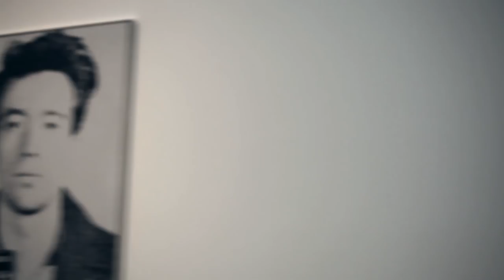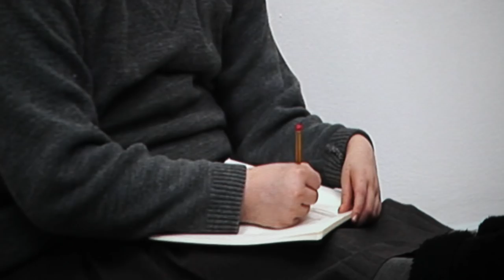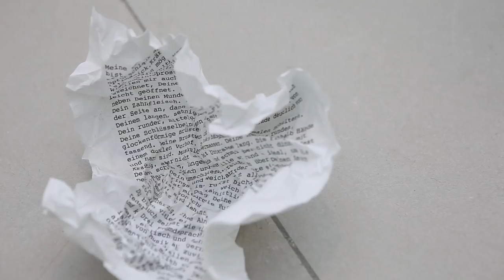Ausstellungsfilm: Rineke Dijkstra. The Krazy House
Mit "The Krazy House" präsentiert das MMK die bisher umfassendste Ausstellung von Rineke Dijkstra in Deutschland. Die Schau der niederländischen Künstlerin, die heute weltweit zu den bekanntesten Foto- und Videokünstlerinnen zählt, versammelt erstmals alle ihre Video-Installationen seit 1996, darunter zwei Weltpremieren. Ergänzt werden diese durch ausgewählte fotografische Werkgruppen, in deren Mittelpunkt das Heranwachsen junger Menschen in einer von Konventionen und Codes geprägten Gesellschaft steht. Höhepunkt der Ausstellung ist die raumgreifende 4-Kanal-Videoprojektion "The Krazyhouse", die 2009 in dem gleichnamigen Liverpooler Club aufgezeichnet wurde: ein so bewegtes wie bewegendes Portrait fünf junger Menschen und ihrer tänzerischen Ausdrucksweisen.

Rineke Dijkstra wählte für die Ausstellung, die sich über alle Ebenen des Museums erstreckt,  zudem über 100 Werke von Künstlern aus der Sammlung des MMK aus, die sie in Bezug zu ihren eigenen Werken setzt. Mit den Arbeiten aus der Museumssammlung gibt die Künstlerin persönliche Einblicke in ihre Inspirationsquellen sowie in zentrale Aspekte zeitgenössischen künstlerischen Schaffens. Sie geht darin sowohl inhaltlichen Korrespondenzen wie formalen Analogien nach, sucht nach gemeinsamen kunsthistorischen Referenzen, deckt neue erzählerische Strukturen auf und wirft einen subjektiv geprägten, künstlerischen Blick auf die Gegenwartskunst.

Neben Werken der MMK-Sammlung von Andy Warhol, Douglas Gordon, Isa Genzken, Tobias Rehberger, On Kawara, Bruce Nauman und vielen mehr wird erstmals auch ein Werk von Pablo Picasso im MMK zu sehen sein: Das berühmte Gemälde "Weinende Frau", eine Leihgabe der Tate Gallery in London, wirkte als Ausgangspunkt für zwei Videoarbeiten Dijkstras, die in der Ausstellung präsentiert werden.